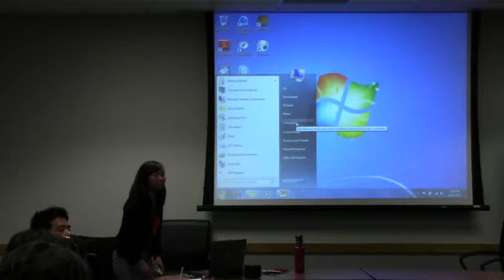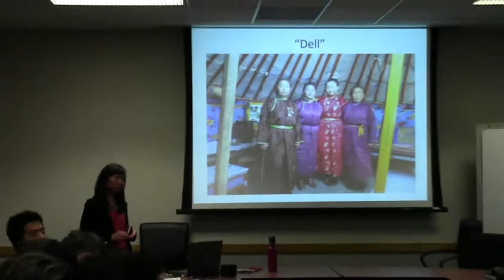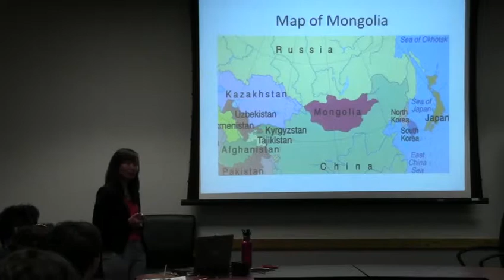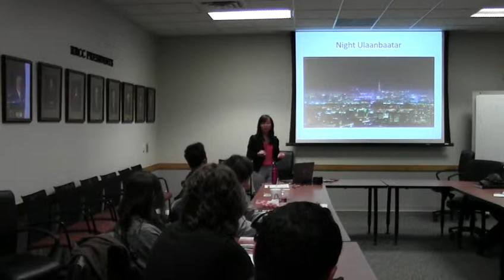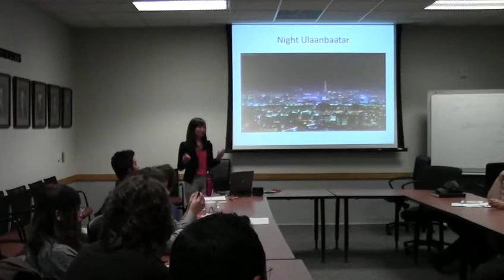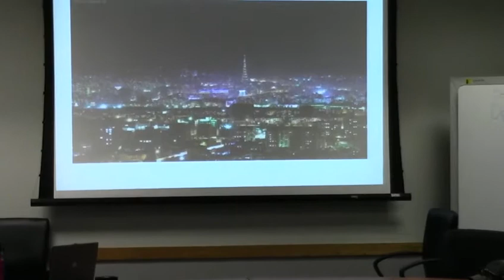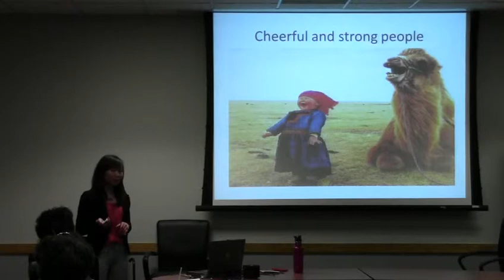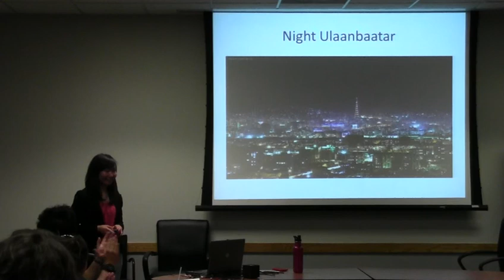Gantuya Yanjinsuren discussion "The Last Nomads"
The following sessions explore how major social shifts
have affected the way we farm and the way we live.